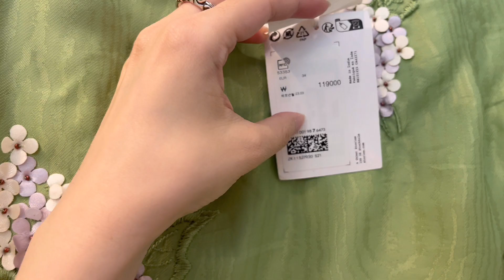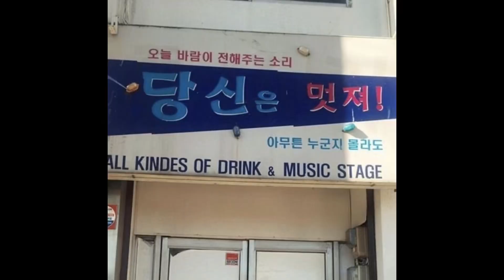돌아온 앤아더스토리즈 세일🎀 섹시하고 편한 제품들(?)모아모아👙 휴양지룩 추천가득👗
너무 사랑하눈 앤아더 세일한다길래 약속시간이 남아 호다닥 가서 쇼핑하고 왔어요 🎀💟 사람이 너뮤 많아서 피팅룸 기다리는데 너뮤 많은 시간이 걸려서 다 못입어봤는데요 🥲 이 밖에도 예쁜 제품들 많으니 컬러풀한 제품들 좋아하시는 뷴들 꼭 구경가셔서 예쁜옷 겟하시길 바랍미다 💗

오늘도 즐겁게 봐주셔서 감사합니다☺️